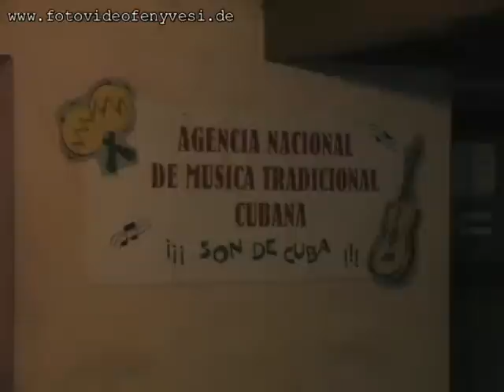Sabroso - Cuban music and dance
Cuban music and dance in Casa de la Trova, Santiago de Cuba